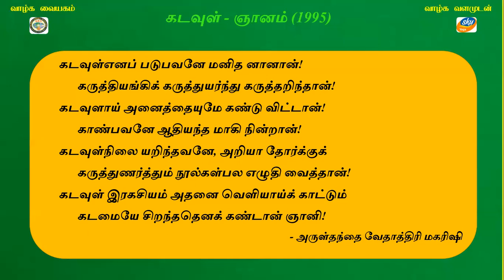SL SKY Trust SKY Yoga Gnana Deepam QA 206 Manithan Arivin Uyarvil Esan